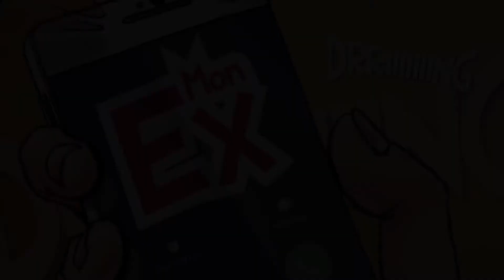Mon Ex à la Bouffonnerie ( Liège)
Un duel endiablé et délirant entre un homme et une femme... entre deux ex... Il lui avait fait une promesse et il n'aurait pas dû. Elle revient pour qu'il tienne sa promesse et elle n'aurait pas dû... Alors si un jour votre ex vous rappelle et veut vous voir de toute urgence, un bon conseil : raccrochez !

Mensonges, chantages, grands déballages et coups bas... Alice est prête à tout et va sans hésiter exploser la vie rangée et un peu "pépère" de l'ancien amour de sa vie, pour arriver à ses fins. Pauvre Etienne : en acceptant de revoir son ex, il ne savait pas qu'il allait vivre la période la plus compliquée de sa vie. Mais qui sait peut-être aussi la plus belle ?

Luc Chaumar est l'auteur fétiche de la Bouffonnerie : "Gros mensonges" il y a trois ans, "Mafia et sentiments" il y a deux ans et "Le Bal des crapules" la saison dernière, autant de succès qui nous ont donné l'envie de vous présenter sa dernière pièce pour la première fois en Belgique.